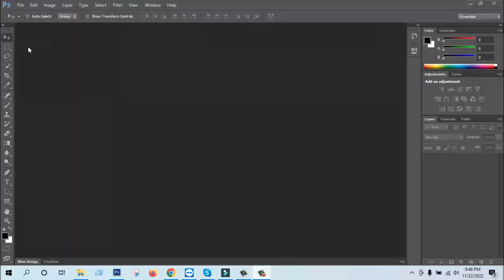🔥🔥 Trending HDR video | A Screen OfPure Pink sdc editing cc | Background | Bp33 Background